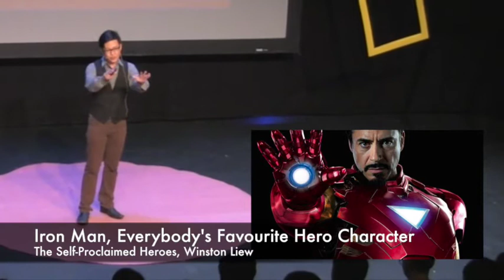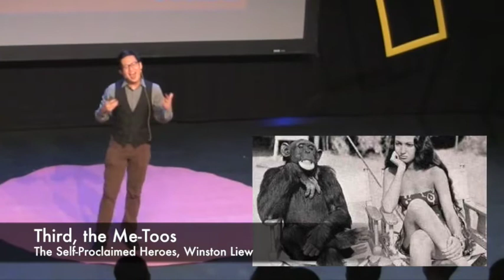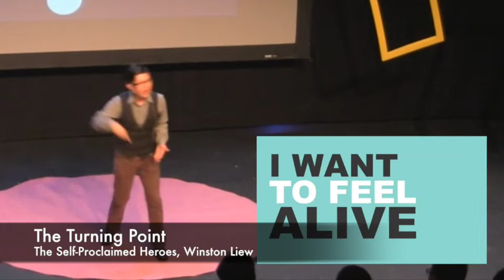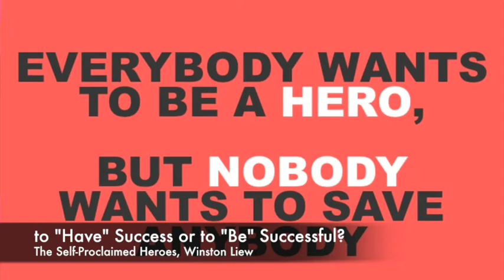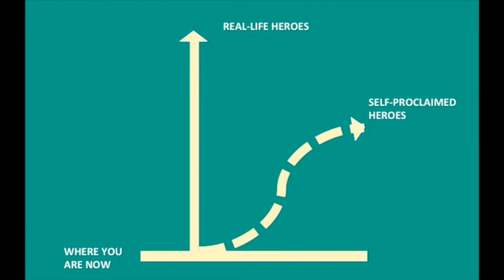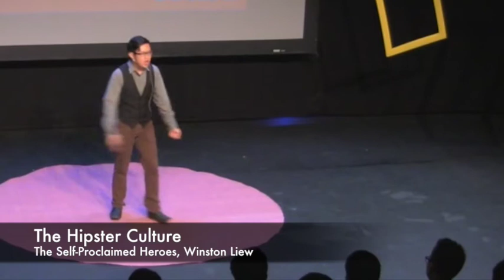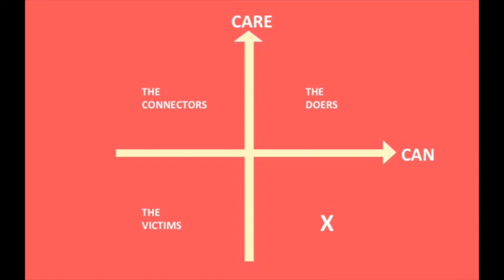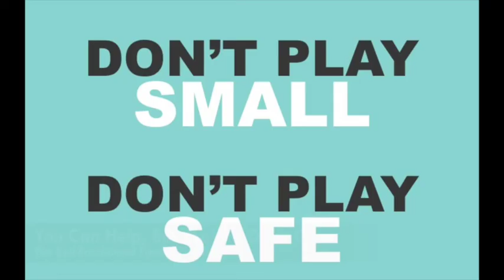The Self-Proclaimed Heroes by Winston Liew at IAM5.0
Winston is the Northern Malaysia Representative of the Global Speakers Federation and Malaysian Association of Professional Speakers. In 2013, he is selected by the World Economic Forum as the founding shaper of Georgetown (Penang) Hub on the basis of his achievements to represent the voice of youth at World Economic Forum events and lead projects locally to drive world-changing movements. He's now the curator of the Global Shapers Georgetown Hub.

Winston is currently the Curator of the Bridge Ideas Project and holds the position of CEO at Addonlife Sdn Bhd. Prior to this, he was the Principal and Course Director of Yulduz Training Centre (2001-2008).

He's also the Curator for TEDxPenangRoad and the speaker's coach for TEDxPetalingStreet. He firmly believes that a strong foundation in Ideas Spreading and Selling extends to growth in all areas of life and is passionate about helping a creative and innovative generation develop a strong voice for their brilliant ideas. He has over 13 years experience in the Education Industry where he has successfully held numerous educational workshops and seminars.

Ideas Agent TV is a video podcast of the best talks and performances from the Ideas Agent Meetup platforms, where youth thinkers and doers showcase their ideas and insights. Look for talks on Ideas Generation, Ideas Presentation and Ideas Implementation -- plus talks on creativity, innovation and much more.